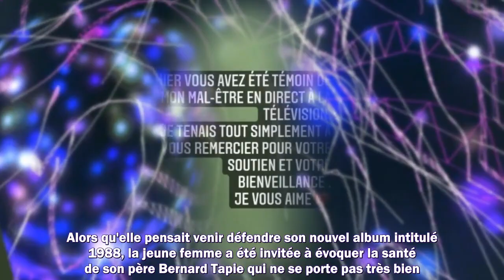Sophie Tapie : elle réagit après son passage gênant dans TPMP avec Cyril Hanouna